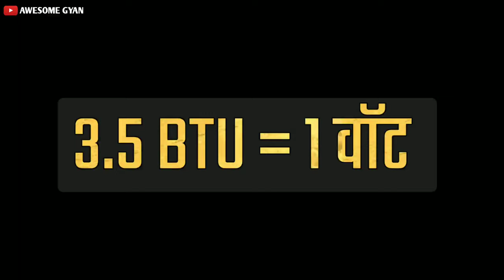एयर कंडीशनर में टन का क्या मतलब होता है What Is Ton In AC | 1Ton 2Ton 3Ton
What Is Ton In Air Conditioner Explain In Hindi. एयर कंडीशनर में टन का क्या मतलब होता है।